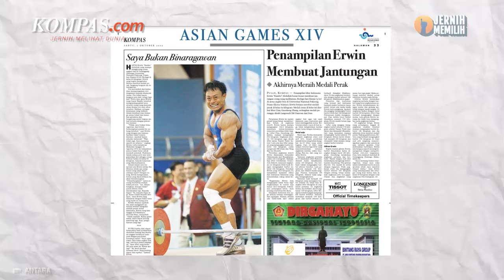Asal Usul Rahmat Erwin Abdullah Dijuluki "Si Rambo Ketiga"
Rahmat Erwin Abdullah, seorang lifter muda asal Indonesia dijuluki Rambo ketiga. Bukan karena menjadi aktor untuk film, tetapi karena Rahmat dan sang ayah, Erwin Abdullah bersama-sama memamerkan gaya ibarat Rambo setelah aksi mereka.
Gaya itu mereka pamerkan seusai melakukan angkatan clean and jerk pada final 73 kg grup a Asian Games 2022 du Xiaoshan Sports Centre Gymbasium, Hangzhou, Chuna, Selasa (3/10/2023).
Simak selengkapnya berikut ini.
Penulis: Larissa Huda
Penulis Naskah: Anneke Sherina Ramadhani
Narator: Anneke Sherina Ramadhani
Video Editor: Adimas Afif Nugroho